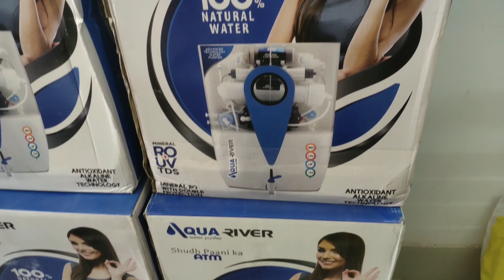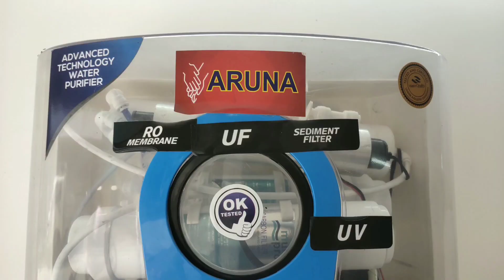VOCAL FOR LOCAL II RO WATER PURIFIER AT CHEAP RATE NOW IN MARKET II SHIVETI ENTERPRISE II VARUNA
TRIED SOMETHING DIFFERENT. VOCAL FOR LOCAL.

BEST AND CHEAP RATE WATER PURIFIER AVAILABLE IN MARKET. TO BECOME HEALTHY & FIT & TO PROTECT OUR FAMILY PURIFIED DRINKING WATER IS VERY MUCH IMPORTANT.

SHIVETI ENTERPRISE
PROPRIETOR :: SUBHRADEEP MADHU
OFFICE ADDRESS :: N.S. ROAD, NEAR HRIDAYPUR RAILWAY STATION
HRIDAYPUR, NORTH 24 PARGANAS 700127